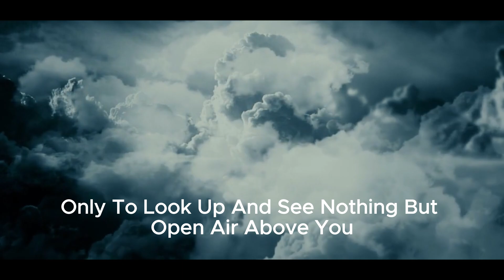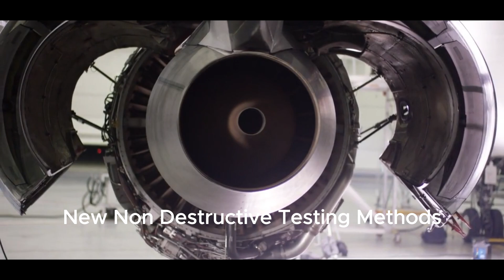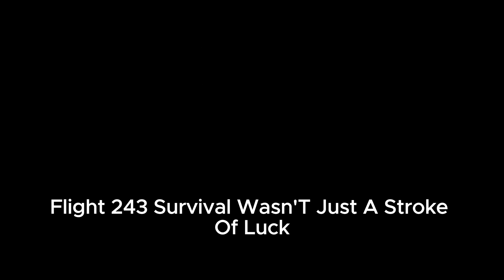Airplane Loses ROOF at 24,000 ft | What Happened Next?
In this jaw-dropping video, we explore the unbelievable incident where an airplane lost its roof while soaring at 24,000 feet! What could have caused such a catastrophic event? Join us as we delve into the sequence of events that led to this terrifying moment and the amazing response from the crew and passengers. You'll learn about the engineering challenges, safety protocols, and the incredible resilience of those on board.

How did the aircraft manage to land safely? What were the implications for airline safety regulations? Don't miss our in-depth analysis of this incredible aviation story that will leave you on the edge of your seat!